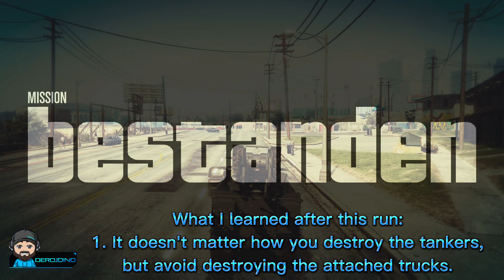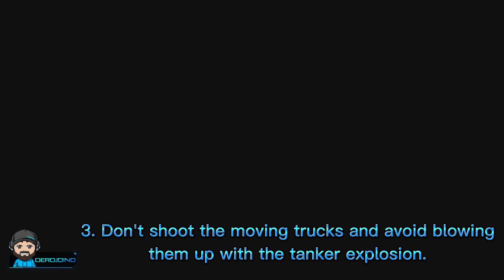How to achieve 'PISTOL ONLY' on 'PLAY TO WIN' | Grand Theft Auto Online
The 'Pistol Only' tier 4 challenge of the "Diamond Casino and Resort" career progress is bugged. I tried it ten times with different solutions to achieve this but still had no luck with this. I tried it one last time before it finally worked...

Timestamps:
0:00 Intro
0:33 Mission phase one: Moving tankers A and D
1:58 Mission phase one: Tankers B and C
2:18 Mission phase two: LS State Gas Company and the moving tanker
2:58 Mission phase two: Cleaning out the LS State Gas Company area
3:17 Mission phase two: Preparing the tankers
3:26 Final: Destroying the last tankers and taking care of all enemies
4:57 Misson passed and useful tips
5:23 Outro